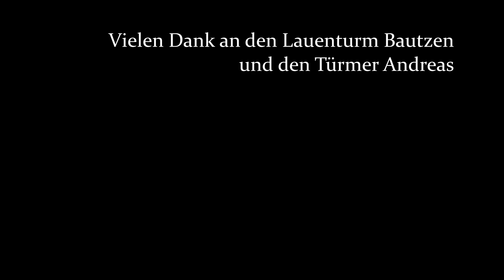Lex Henrikson Live @ Lauenturm Bautzen Trailer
Aus der Reihe Bautzen. Orte. Lieder.

Vielen Dank an den Lauenturm Bautzen und den Türmer Andreas für die Unterstützung.

Deutsche Version: (English version below)

Und am wichtigsten: teilt es mit euren Freunden. Vielleicht habt ihr ja auch Lust, meine eigenen Songs auf Spotify zu hören. Die Links gibt es weiter unter. Auf jeden Fall vielen vielen Dank, für euer Interesse!!

Lex

English Version:

It's linked below. It would mean the world to me.
LEX

Video: Oliver Kern

My debut album MAVERICK is out now!